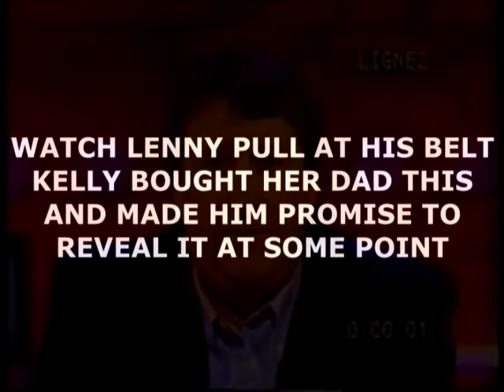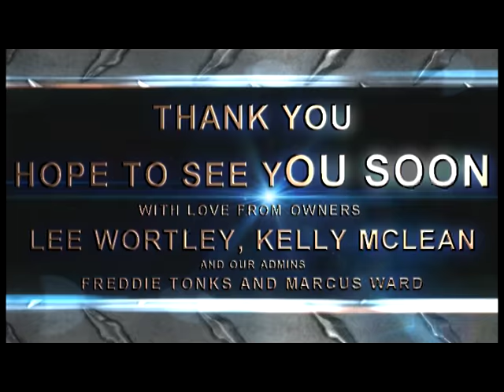THE RLJ INTERVIEWS with Lenny Mclean 97 - 98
Lenny on The 'Richard Little John Show's. 97'- 98'.